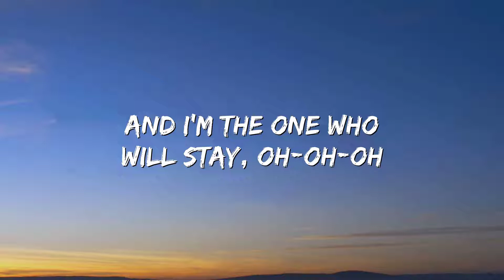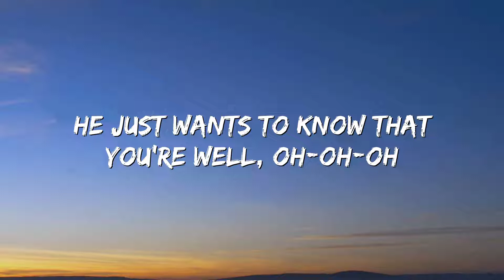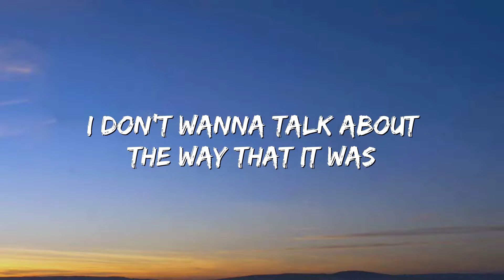Harry Styles - As It Was (Lyrics)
[Outro]
(Hey)